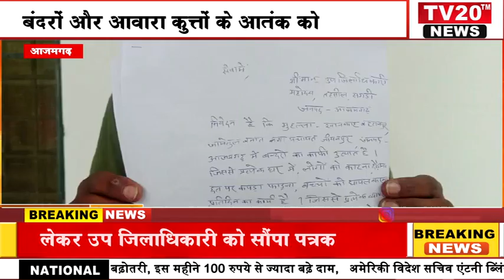AZAMGARH, बंदरों और आवारा कुत्तों के आतंक को लेकर उप जिलाधिकारी को सौंपा पत्रक